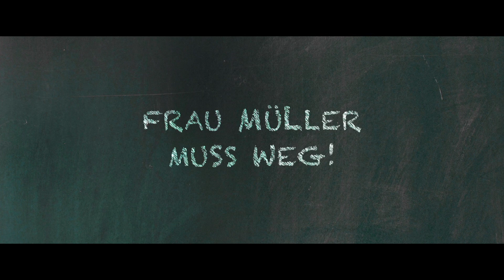FRAU MÜLLER MUSS WEG - Trailer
Mit: Gabriela Maria Schmeide, Mina Tander, Ken Duken, Alwara Höfels, Anke Engelke, Justus von Dohnányi
Drehbuch: Oliver Ziegenbalg, Lutz Hübner, Sönke Wortmann, Mitarbeit: Sarah Nemitz
Regie: Sönke Wortmann
Produzenten: Tom Spieß, Oliver Berben
Co-Produzent: Stefan Gärtner
Executive Producer: Martin Moszkowicz